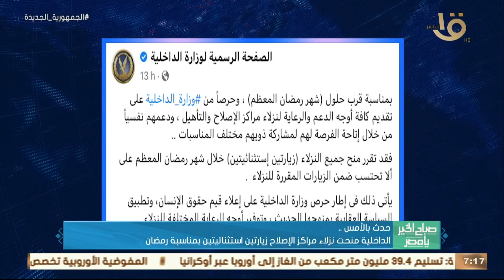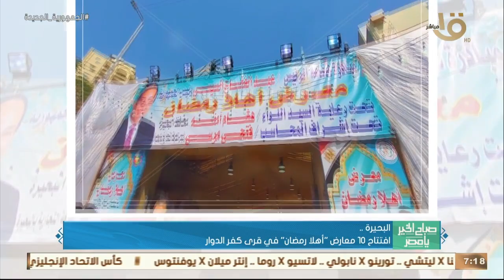حدث بالأمس .. الحكومة نفت وقف استكمال مراحل منظومة التأمين الصحي بسبب المخصصات المالية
صباح الخير يا مصر | حدث بالأمس .. الحكومة نفت وقف استكمال مراحل منظومة التأمين الصحي بسبب المخصصات المالية